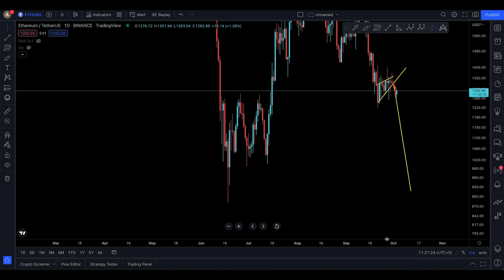ETHEREUM PRICE PREDICTION [ 930$ ? ]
• ETHEREUM NEXT SUPPORT AN RESISTANCE
• ETHEREUM UPDATE TODAY
• IS ETHEREUM GOING TO DUMP OR PUMP
• ETHEREUM PRICE

This channel is all about helping new and even advanced traders to have an idea of the next market movement regarding ETHEREUM and other altcoins as well.